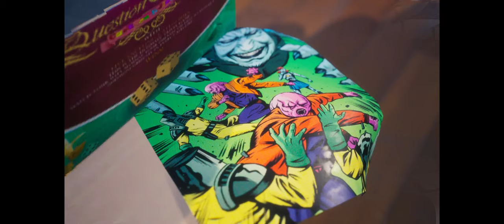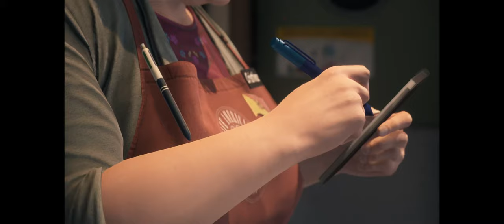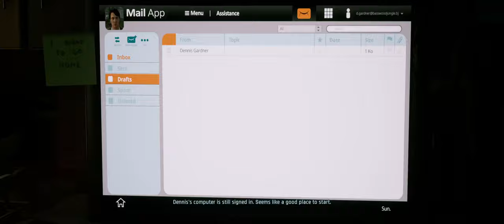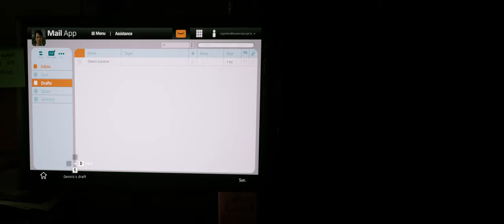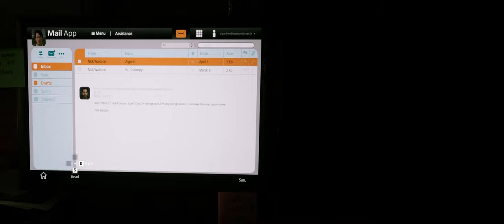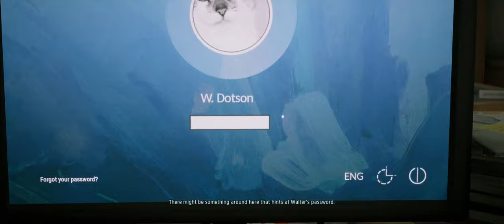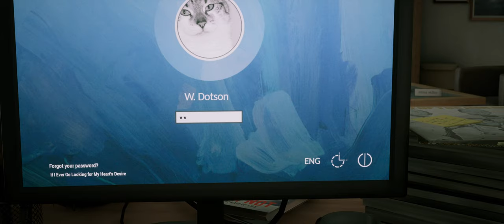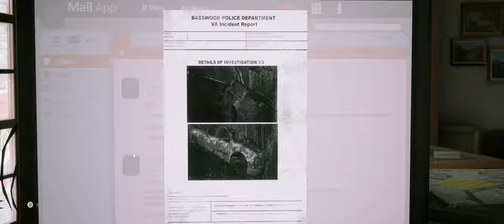Twin Mirror - Part 2 - Walkthrough Gameplay [ PC @ Ultrawide 3440 X 1440 ]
[Twin Mirror - FULL Game - Part 2 - Walkthrough Gameplay ]

Twin Mirror is an adventure game developed and published by Dontnod Entertainment and co-produced by Shibuya Productions. It was released on 1 December 2020 for Microsoft Windows, PlayStation 4, and Xbox One.

Gameplay:
Twin Mirror is an adventure game played from a third-person view. Players control the investigative journalist Sam, who has returned to his hometown of Basswood, West Virginia. The environment is interactive and its objects are obtainable. Whom Sam speaks to is optional and, based on the state of his investigation, there are multiple endings to unlock. Players navigate between the real world and Sam's "Mind Palace" to discover clues. Sam's inner voice, the Double, may aid or harm the investigation[Wikipedia]